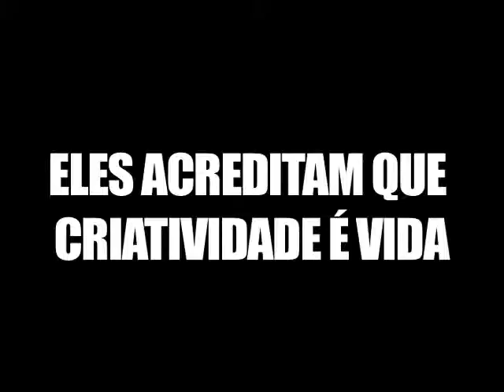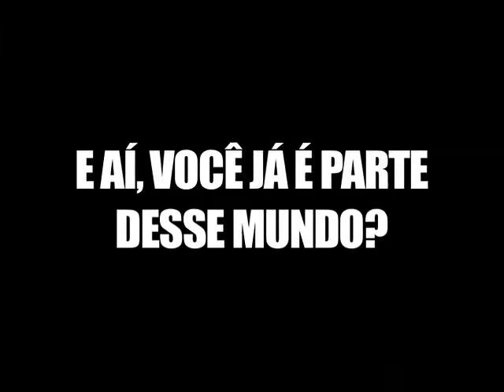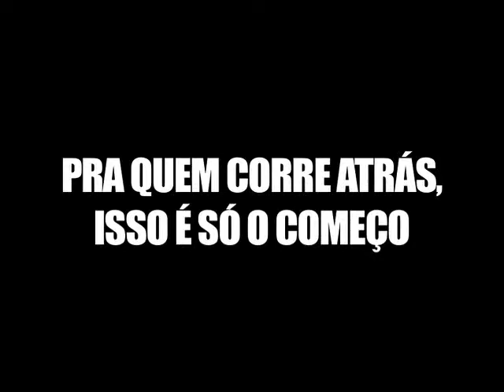converse alteracao 4-.flv